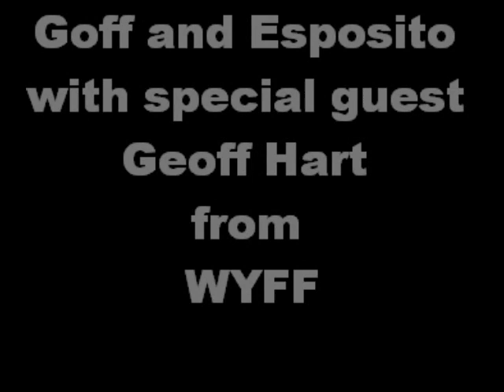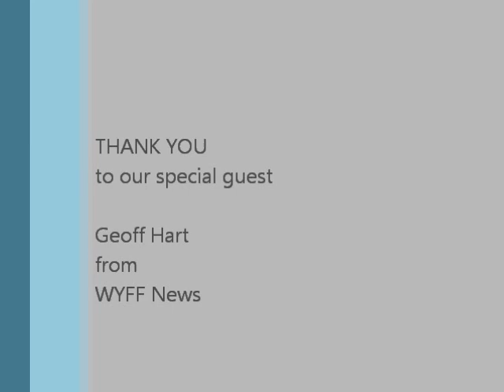Goff/Esposito update video with Geoff Hart from WYFF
Today Geoff Hart is our special guest here at the Goff / Esposito update video!! Thanks to Geoff Hart for coming in and talking about Spirit Week and the Lady Panthers volleyball team and everything else. He was awesome!!